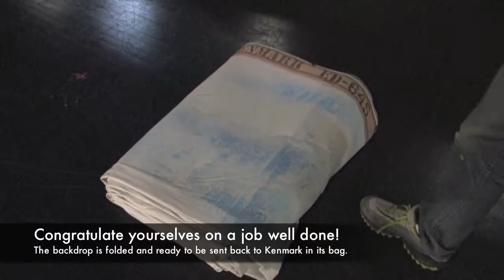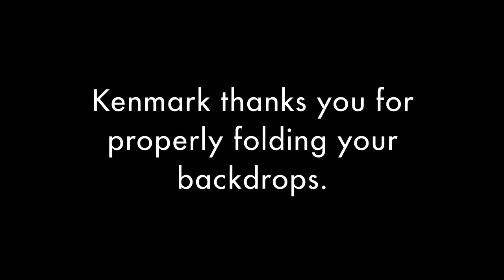How to Fold a Backdrop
Kenmark Scenic Backdrops shows you the correct way to fold a theatrical backdrop.